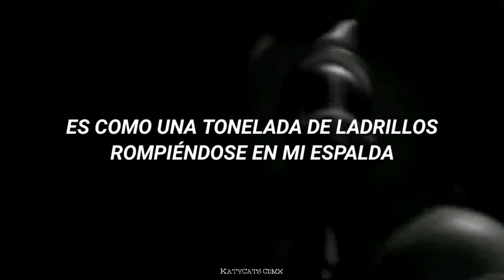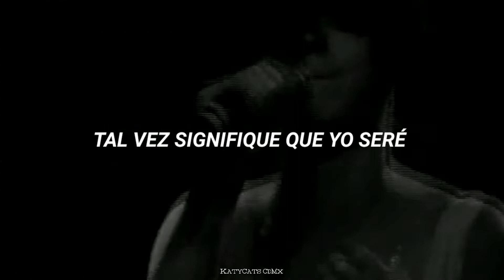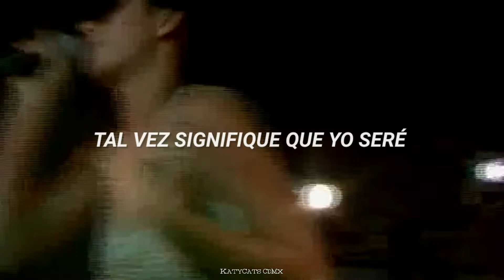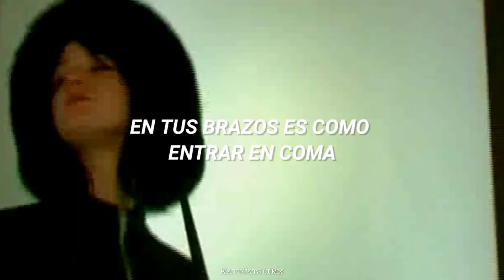Katy Perry - Diamonds (Español)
e